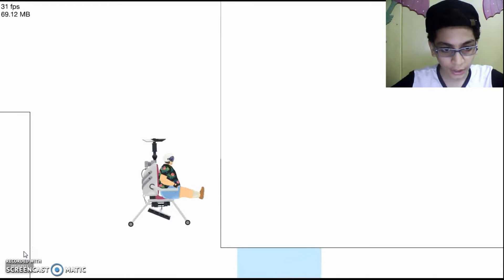TRADING IN DRUGS IN HAPPY WHEELS #3